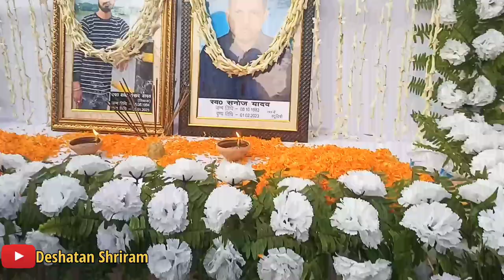ऐतिहासिक कैंडल मार्च 🕯️Shashi Yadav|| Sanoj Yadav|| भावपूर्ण श्रद्धांजलि 💐|| सहरसा बिहार